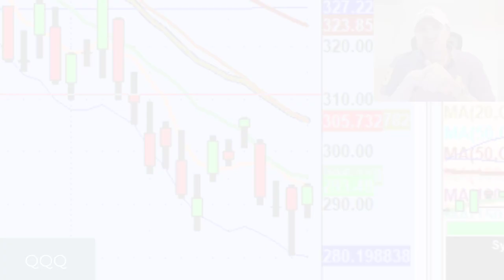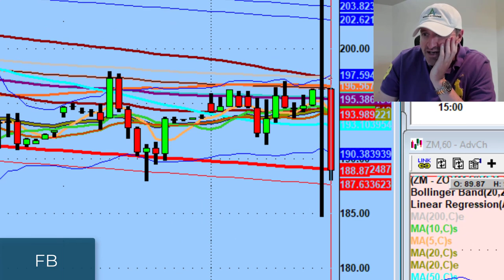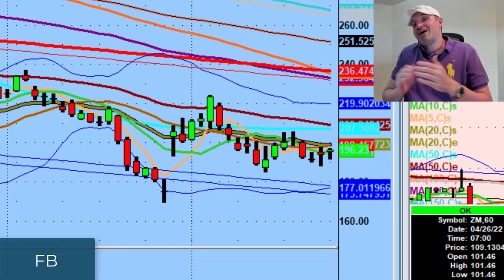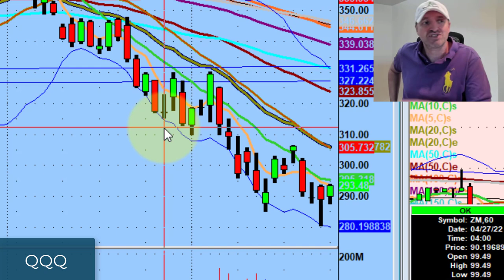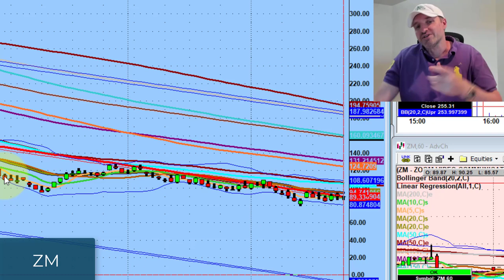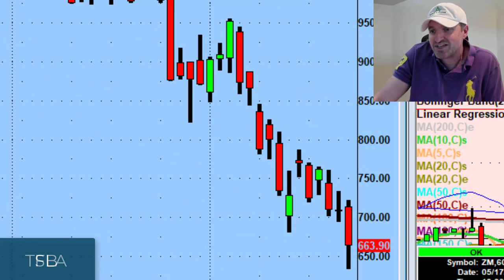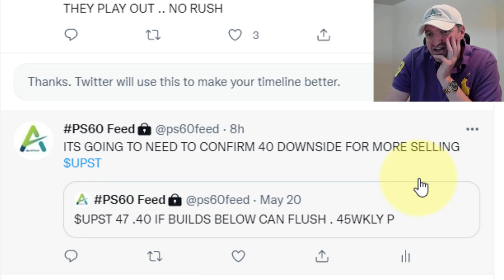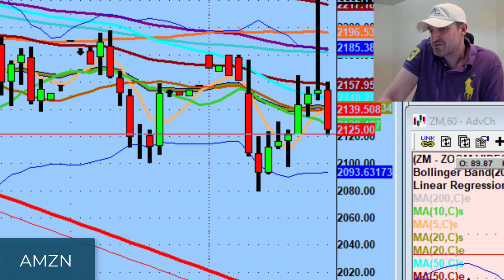What To Expect When Trading During A Pre-Holiday Week | Stock Market Technical Analysis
We've been in a bear market - people are looking for any excuse to go on vacation early.

Tonight we discuss what to expect the rest of this week as we head into the memorial day holiday weekend.

💚 COMMUNITY SUPPORT 💚